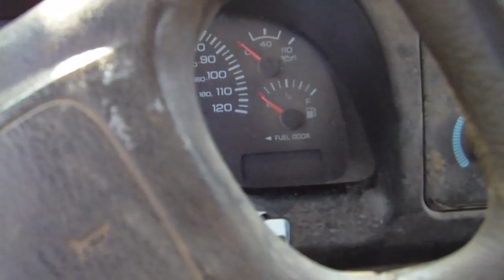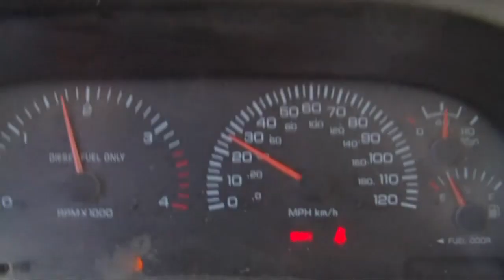Wheat Harvest [HD 720p]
This is what I did today.  Hauling wheat to the grain bin while sweating out the heat wave.  A dirty job indeed.

You will see me unload the wheat in the next video.